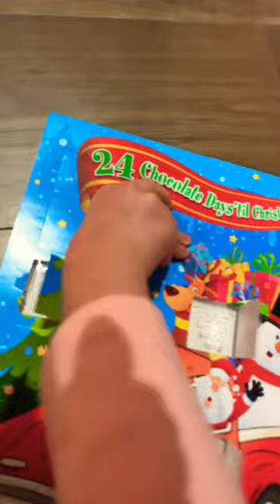5day of holiday countdown